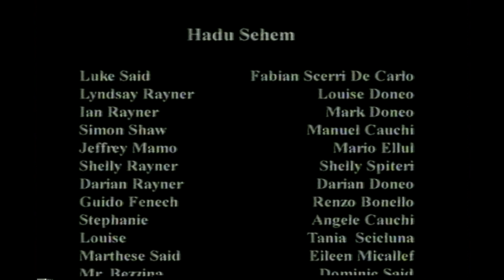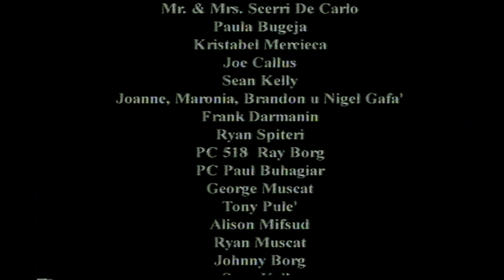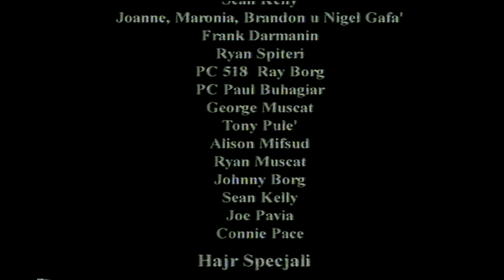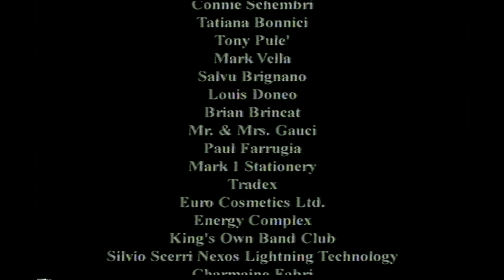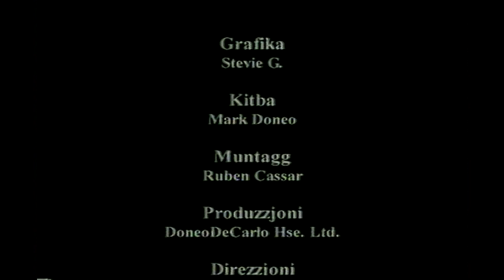SHELLY RAYNER Season 1 EP 3 Part 3